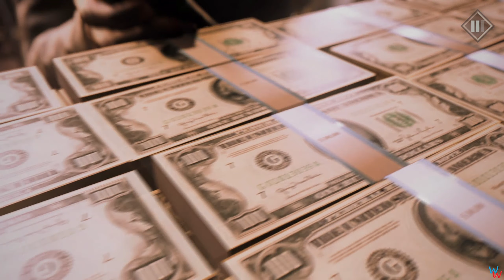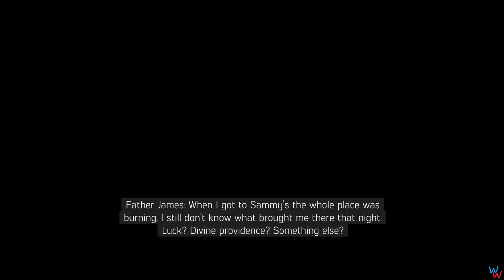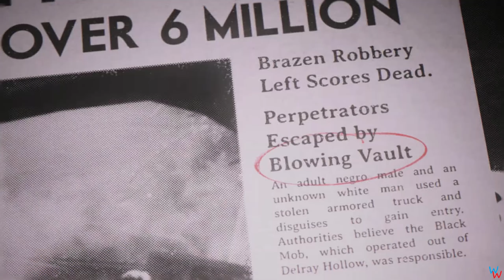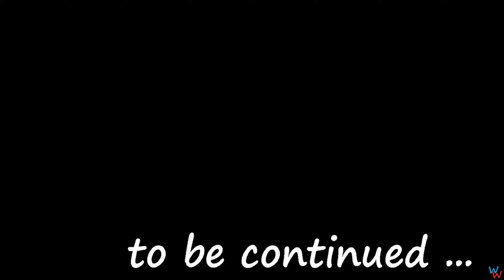Mafia 3 | E4 | Shit hit the fan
Hello! This is your favorite Wiggly Willy. I am playing Mafia III.